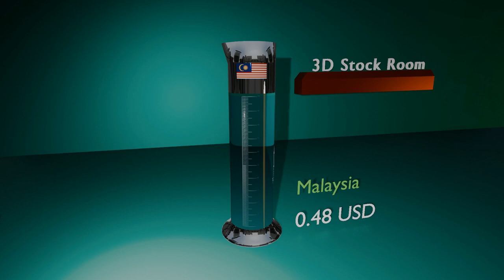Countries with Lowest To Highest Petrol Price || TODAY || 3D Stock Room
Note:
this data is taken from gari.pk. And these petrol prices are new year petrol prices.
Scale image is taken from pngtree.com